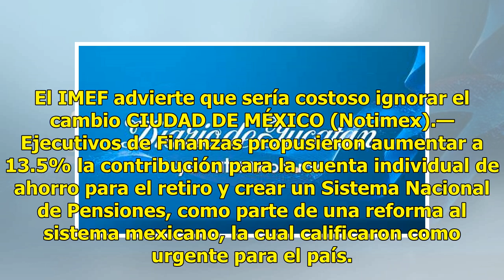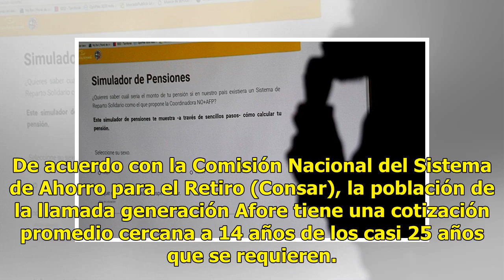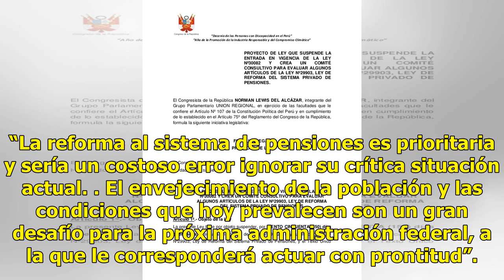Proponen reforma para las pensiones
El IMEF advierte que sería costoso ignorar el cambio CIUDAD DE MÉXICO (Notimex).— Ejecutivos de Finanzas propusieron aumentar a 13.5% la contribución para la cuenta individual de ahorro para el retiro y crear un Sistema Nacional de Pensiones, como parte de una reforma al sistema mexicano, la cual ca...